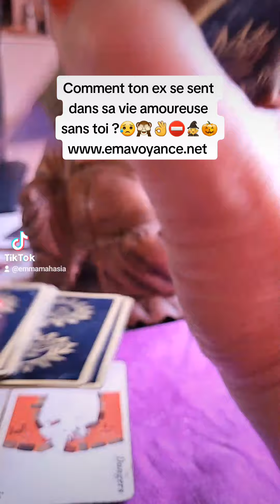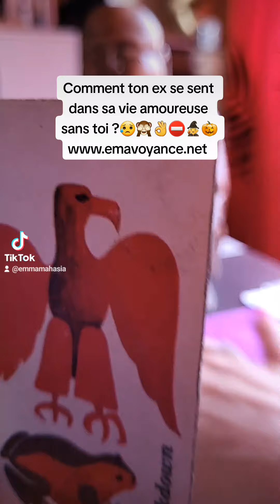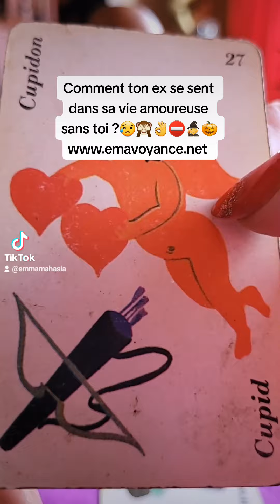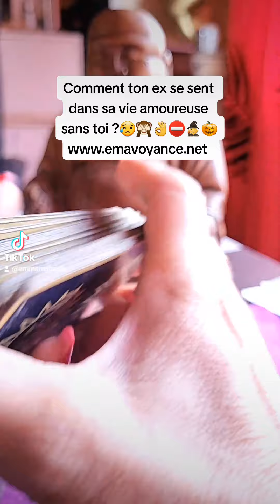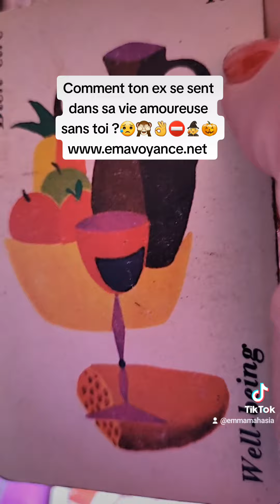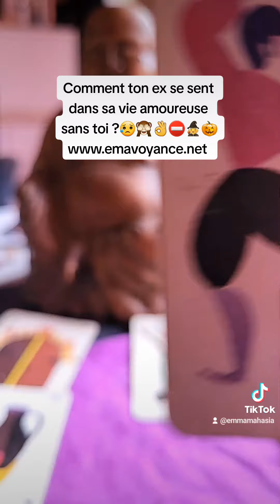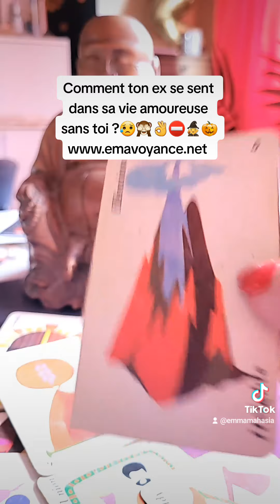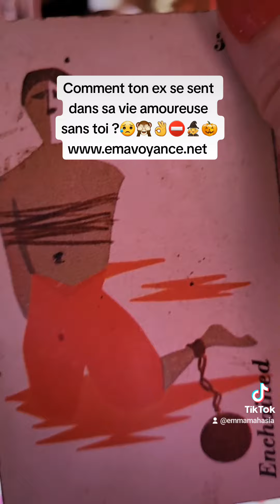Comment ton ex se sent t,il dans sa vie amoureuse sans toi ??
Pour un rendez-vous en privé ou une vidéo privée ou question par mail ,veuillez aller sur mon site internet (agenda en ligne )Je vous remercie pour tous vos partages, vos commentaires, de vos likes et encouragements qui me vont droit au coeur.
Si vous n'êtes pas abonné et que le contenu de la chaine vous plait, n'hésitez pas à vous abonner en activant la cloche pour ne rien râter des nombreuses videos hebdomadaires.
Cette chaine est là pour vous et pour la bonne humeur et le partage !!Mon Père Céleste , je soumets cette vidéo où l'on me voit sous ton esprit saint et le sang de ton fils Jésus qui m'a racheté; toute personne qui en fera un mauvais usage, soit en faisant des captures d'écran, soit en postant cela sur les réseaux sociaux sans mon autorisation, que sa vie et ses projets soient bloqués. Toute personne qui aura un mauvais regard, des mauvaises paroles dans son coeur en visionnant ma vidéo, soit frappée de ta foudre et de ta colère Divine. Je dépose mon travail visuel avec ta protection Divine mon Créateur Dieu, je couvre ma présence visuelle du sang de jésus.  Je bénie toute personne qui pourra tirer profit de mes conseils bien qu'imparfaits mais remplis de bonne volonté, que cette personne puisse trouver une solution à son problème ou qu'elle soit richement encouragée par mes paroles et qu'elle voit ta main dans sa vie J Dieu. Amen pour la prise de rendez-vous c,est uniquement sur mon
i